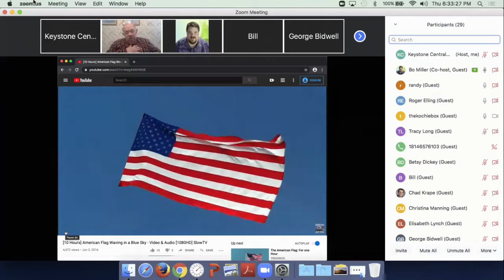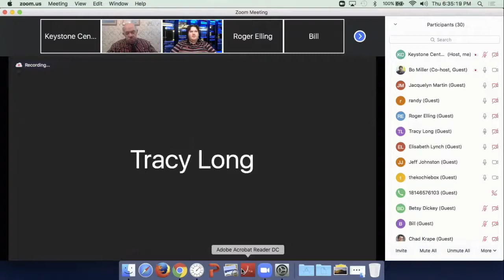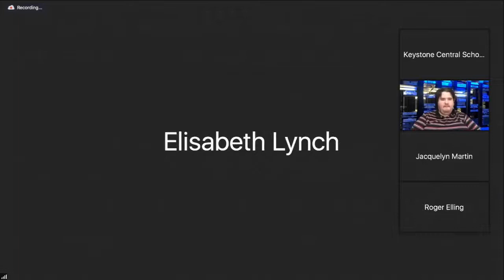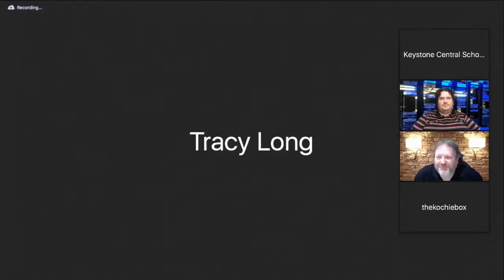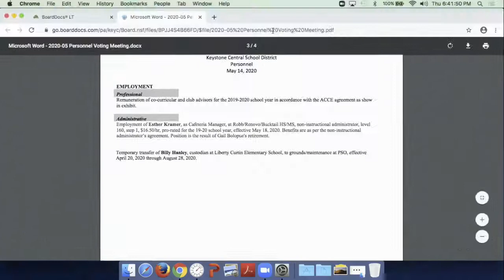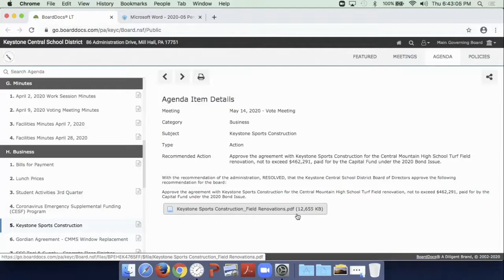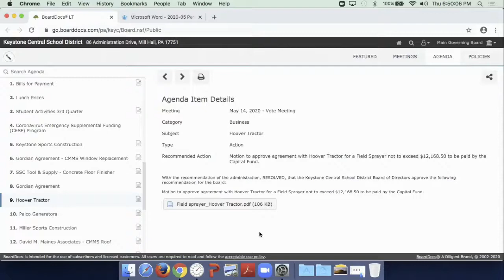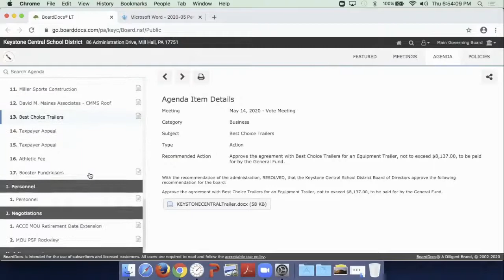School Board Vote Session on May 14, 2020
Keystone Central Board of Directors Meeting - Thursday, May 14, 2020